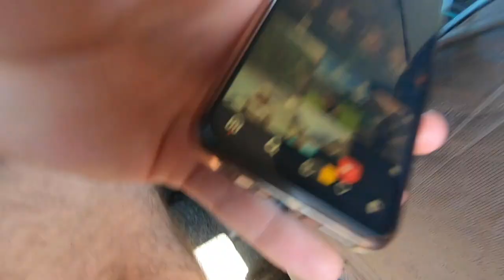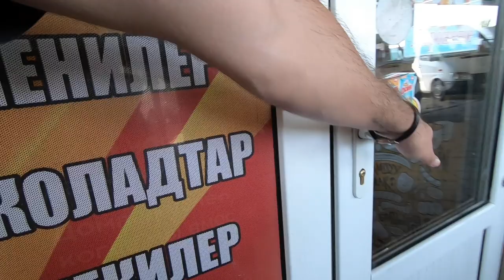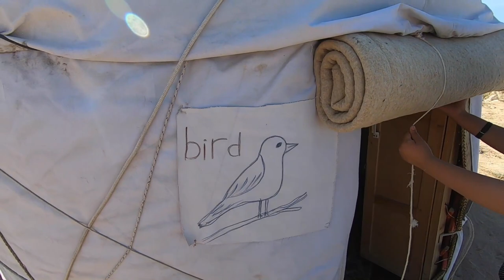$20 Kyrgyzstan Yurt Hotel 🇰🇬(Camping on the lake)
Bokonbayevo, Kyrgyzstan ➖After spending some time in Kyrgyzstan's capital, it was time to make a move to Issy-Kul Lake. The 2nd largest saline lake in the world, after of course the Caspian sea. To get there I was going to use bus transportation locally known as a Marshrutka, the most common mode of transport around Kyrgyzstan.

After having some Google Translate discussions with a few taxi drivers, I made my way to the Western Bus station and was quickly guided to the correct Marshrutka. It cost 250 som ($4AUD) for a seat and took around 3 hours to get to my destination Bokonbayevo.

Upon arrival into the town, I was keen for a feed and decided to try the local dumplings known as Manti. A beautiful blend of meat, vegetables and dough cooked to perfection. We then found an honest taxi driver to take us to my accommodation for the night.

I was in awe of the nature that consisted of snowy mountains, lakes and a vibe of beach life. It was the perfect spot to chill for the afternoon and go for a dip

* TIMESTAMPS *
0:00 Intro
0:40 Going to the Bus Station
5:15 Western Bus Station
10:07 Arriving at Issy-Kul
11:00 $2 Dumplings
15:22 Honest Taxi Driver
17:45 $20 Yurt Camp
25:10 Swimming in the Lake
29:20 I Broke my GoPro